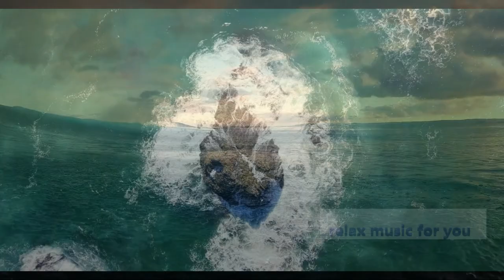Relaxing music. Study, meditation, yoga.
Hello and welcome to 'Relax music for you' Channel
I started this channel with a simple vision:
to create a place that you can visit in order to relax & feel inspired.
Where are you watching from, and your opinion about the relax music.

Ambient Study Music To Concentrate
Background Music for Yoga, sleep, relaxation.
Relax after a hard day. Tune in to the positive wave.
Beautiful Relaxing Music. Relax, Sleep, Meditate, Study.
The most Beautiful Music. Relax top best.
Relaxation Ambient Music. Music for Stress Relief.
Space Traveling Background Music, Music for Stress Relief, Dreaming
Close your eyes, forget about any worries or stress.
Relax music for spa, meditation, yoga.
Relax and enjoy the music. Top
Relax music sleep. water and pleasant music for complete relaxation.
Relaxing Celtic Music for Stress Relief. Calming Music. Music Therapy
Relax music sleep. Calming music for stress.
Cosmic music for relaxation and meditation.
Relaxing Music & Campfire. Yoga and meditation.
Cosmic Relax | Background for Meditation, Yoga, Soul Healing
Background for Dreaming, Gaming, Relax music.

video Tom Fisk: Pexels
           Magda Ehlers: Pexels
          Tom Fisk: Pexels
          Miles Iwes: Pexels
          Engin Akyurt: Pexels
          Magda Ehlers: Pexels
          Tom Fisk: Pexels
          Engin Akyurt: Pexels
          Ruvim Miksanskiy: Pexels
          Ruvim Miksanskiy: Pexels
          Sean JOHNSTON: Pexels